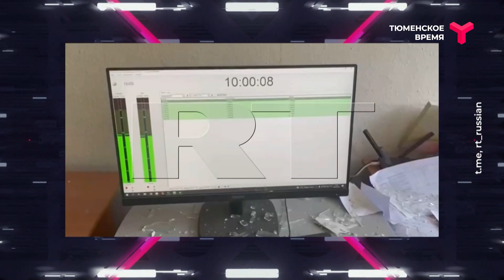Взрыв у телецентра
Покушение ВСУ на свободу слова - взрыв рядом с телерадиокомпанией. Есть пострадавшие!